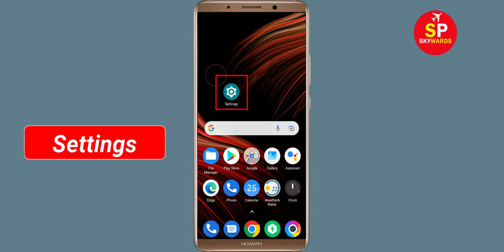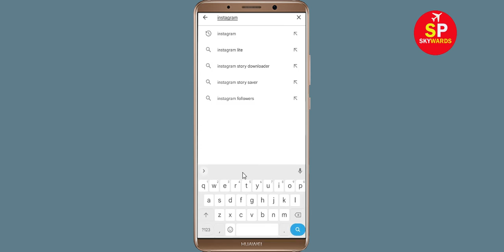How To Fix Unfortunately Instagram App Has Stopped Error Problem Solve in Android Phone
How To Fix Unfortunately Instagram App Has Stopped Error Problem in Android Phone

In this video, i will show you How To Fix Unfortunately Instagram Has Stopped Error || Fix Instagram Not Open Problem Android. If you are facing same problem in your android mobile phone it will help you a lot.

e). Scroll to and tap Instagram
f). Tap Clear cache button.
g). Tap Clear data button, then Instagram.

h). Tap Uninstall Instagram, then Instagram.